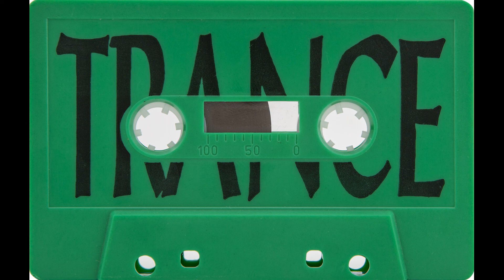DJ Trance - Planet E Revisited (Side B)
Released in 1994, this is tape 2 of the "Planet E" series. Funky progressive / acid house that Jason is well known for.